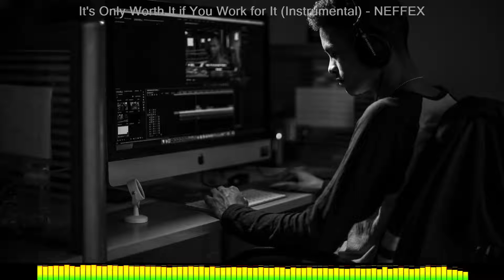It's Only Worth It if You Work for It (Instrumental)-NEFFEX MUZICA HIP HOP & RAP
Muzica pentru creatorii de continut.